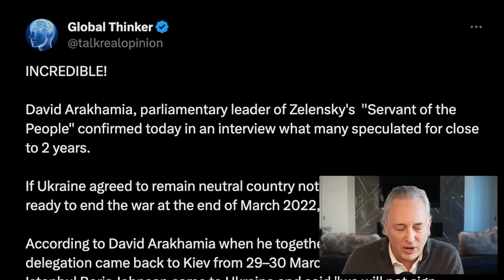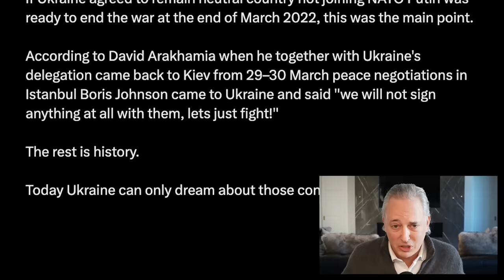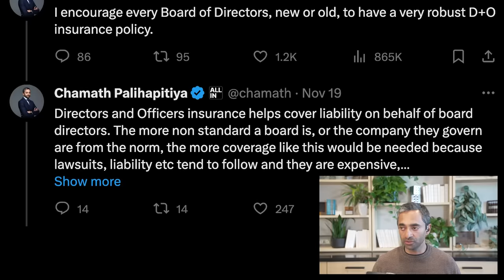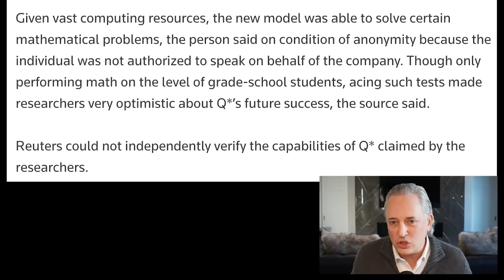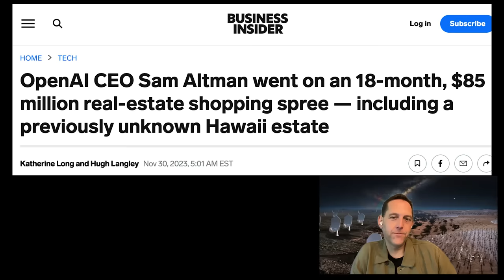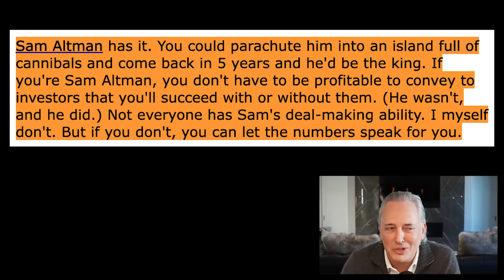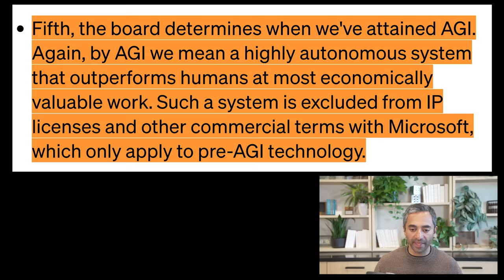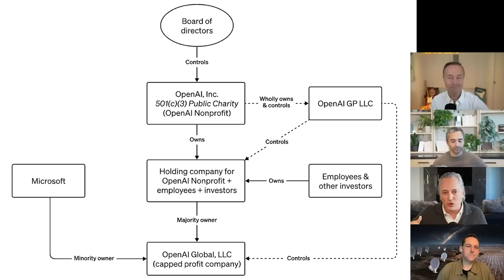In conversation with Tucker Carlson, plus OpenAI chaos explained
(0:00) Bestie intros! Tucker Carlson joins the show
(0:59) Tucker's departure from Fox News
(10:49) The state of American society and the importance of rediscovering national alignment
(30:53) Why prosperity begets self-destruction, climate change, immigration
(59:48) Thoughts on the current political landscape and presidential candidates
(1:09:13) Media control, the importance of free speech platforms, Tucker's future, reacting to Elon's viral moment at the NYT's DealBook Summit
(1:33:56) Post-interview debrief
(1:41:49) Understanding the chaos at OpenAI